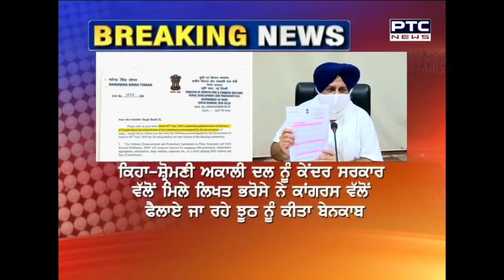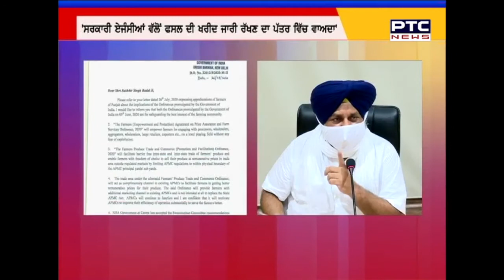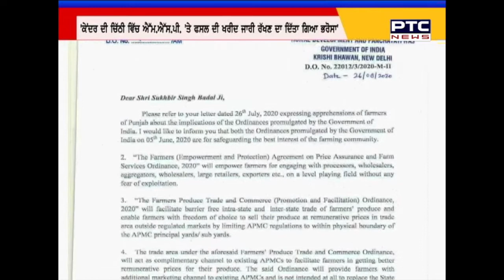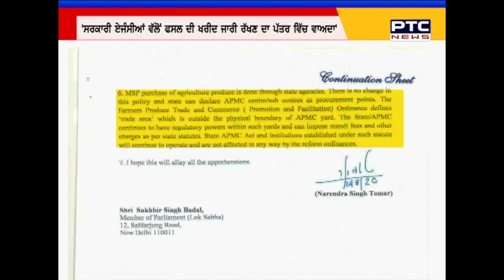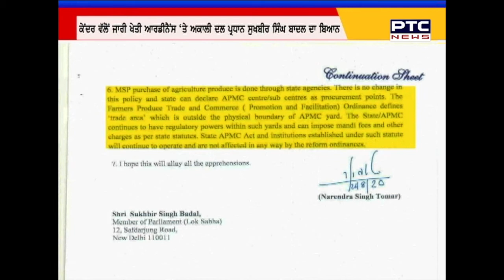ਅਕਾਲੀ ਦਲ ਨੂੰ ਕੇਂਦਰ ਸਰਕਾਰ ਨੇ ਪੱਤਰ ਲਿਖ ਕੇ ਕਾਂਗਰਸ ਵੱਲੋਂ ਫੈਲਾਏ ਜਾ ਰਹੇ ਝੂਠ ਨੂੰ ਕੀਤਾ ਬੇਨਕਾਬ: ਸੁਖਬੀਰ ਬਾਦਲ